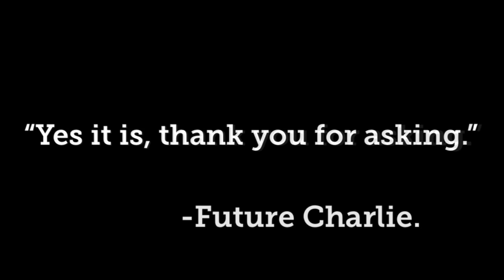Shiny Drifloon Evolution into Shiny Drifblim! [849 Hatched]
乇乂ㄒ尺卂 ㄒ卄丨匚匚